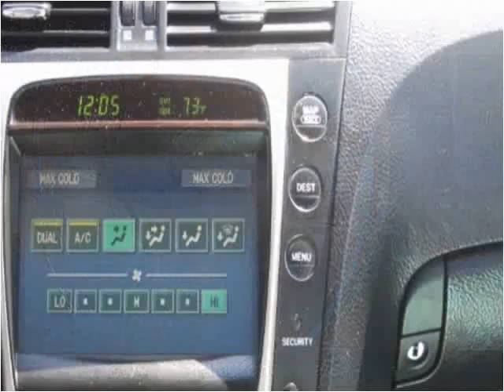2006 Lexus GS Used Cars Dallas TX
This 2006 Lexus GS is available from Central Autohaus.